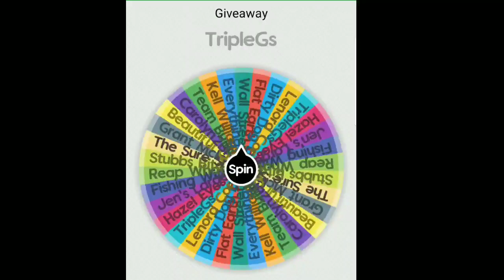The Giveaway Winner is....